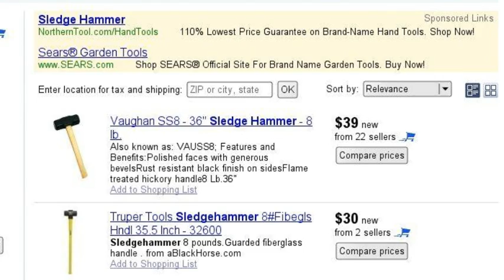Things To Come